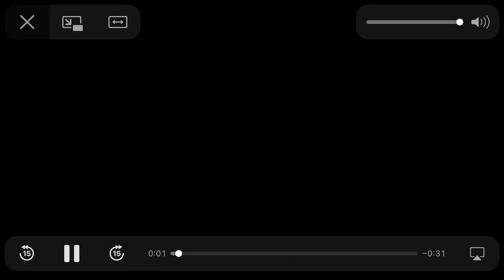TVTropolis Wipeout Canada “Ow Canada” Promo (2011)